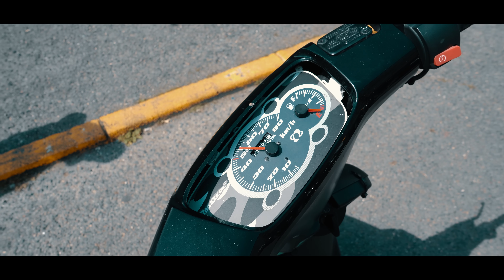MEDING feat ACOP - PAS DE DANSE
Voilà mon nouveau clip PAS DE DANSE en feat avec ACOP, j'espère que vous allez kiffer!!

INSTAGRAM :meding.officiel667                        SNAP : 👻meding.42

INSTAGRAM : acop_off                                          SNAP : 👻ACOP_OFF

REC/MIX: NaasRecords                                  INSTAGRAM : nass.records
Ing son PIZU                                                     INSTAGRAM : PIZU.42

Réalisé par AUTOFLOW PRODUCTION       INSTAGRAM :autoflow_production

Florian ZUCCARINI @FloZ Beats (au nom de JS RECORDS) et 1 sociétés de gestion des droits musicaux